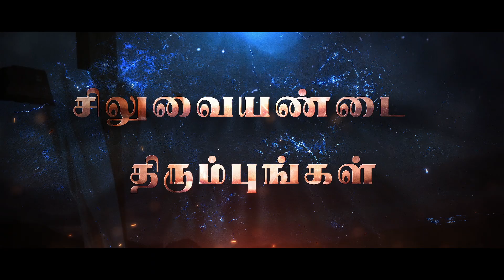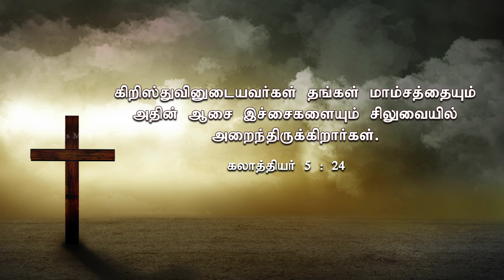சிலுவையண்டை திரும்புங்கள் | Turn to the Cross| Day - 19 | Bro GPS. Robinson | lent special